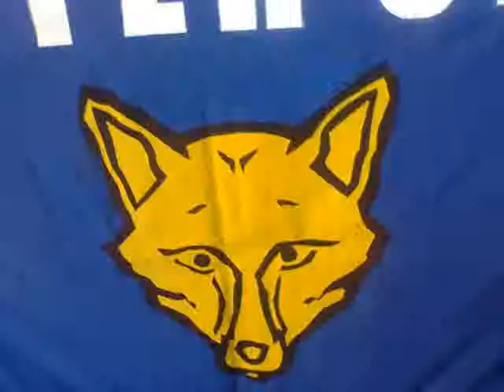FootyTours (Hull and Hinckley)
FootyTours visits The KC stadium and Greene King Stadium